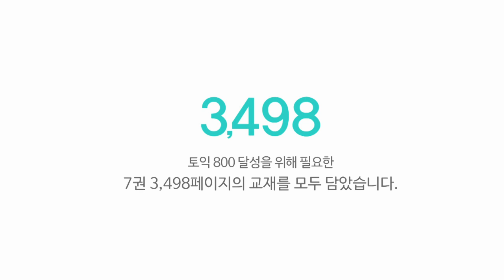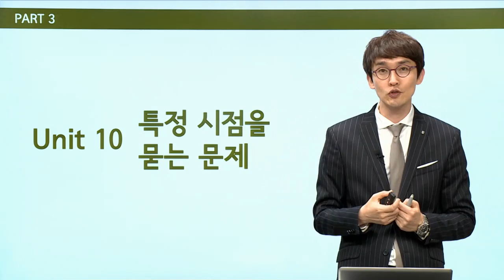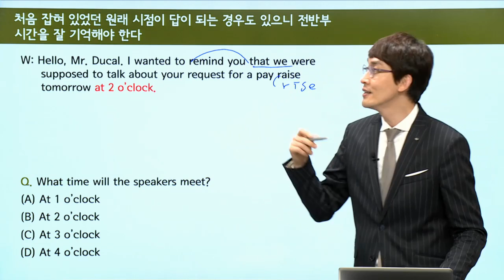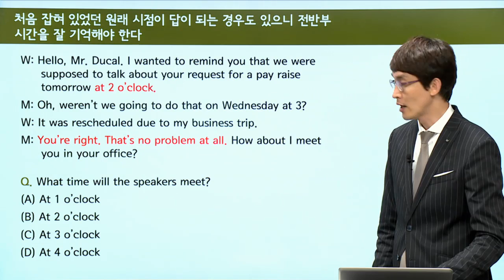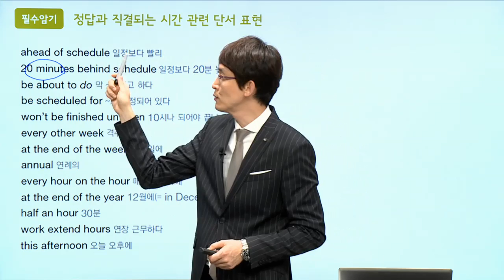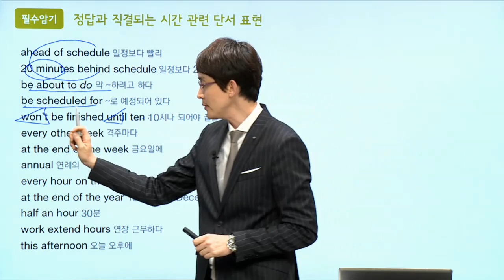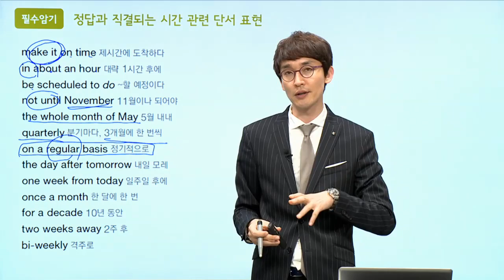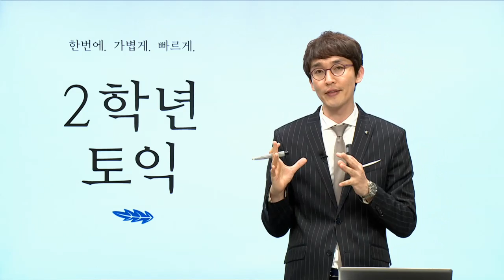[2학년토익 핵강의] 3권 - 10 / PART3 특정 시점을 묻는 문제 / 파트 공략 – 김성범